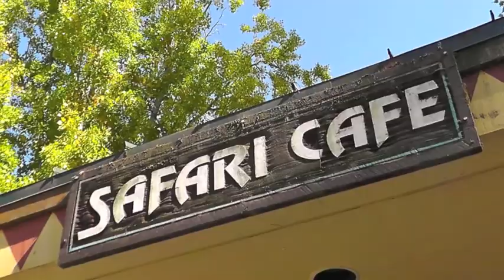Oakland Zoo September 2011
Some video, and pictures of the Oakland Zoo.   September 2011